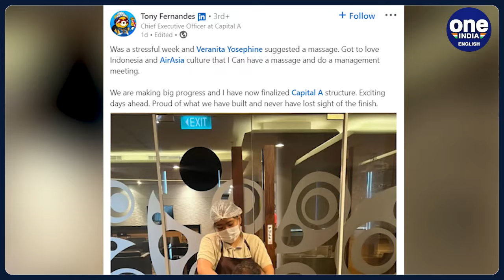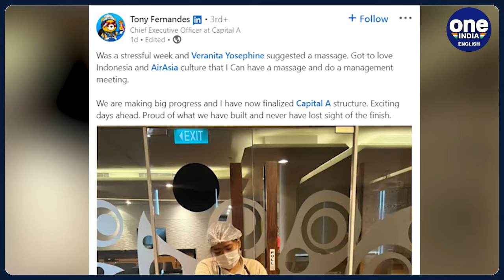AirAsia CEO Tony Fernandes gets massage during meeting, draws heavy criticism | Oneindia News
AirAsia CEO Tony Fernandes attended a virtual meeting shirtless while getting a massage. In his LinkedIn post where he shared a shirtless picture, Fernandes praised Indonesia and the work culture at AirAsia that allowed him to get a massage while attending a management meeting.